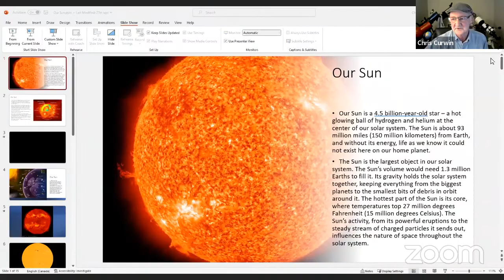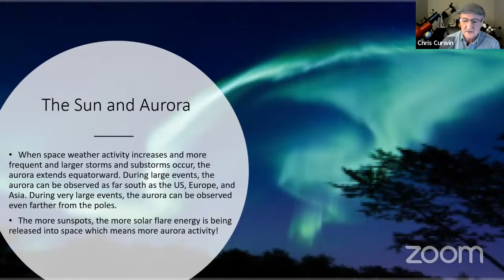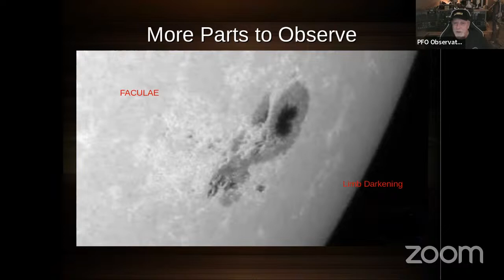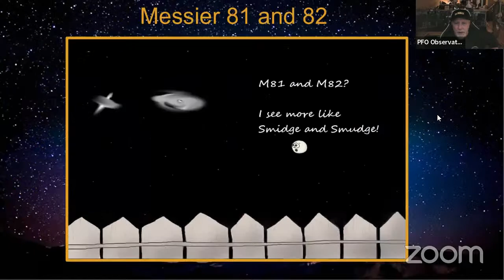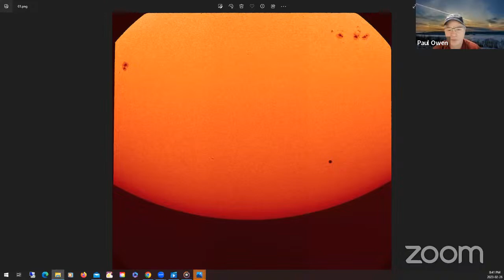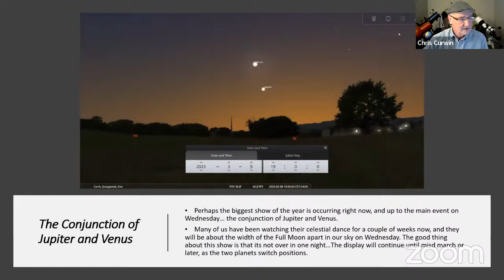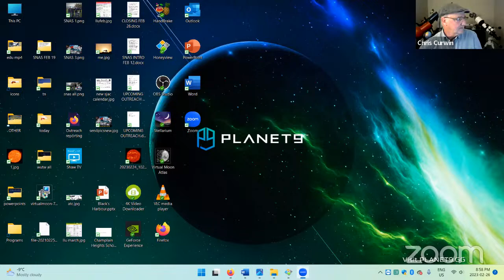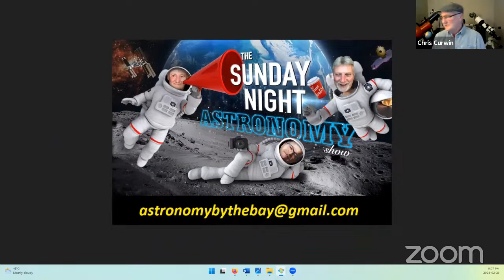The Sunday Night Astronomy Show #166... All About Our Sun